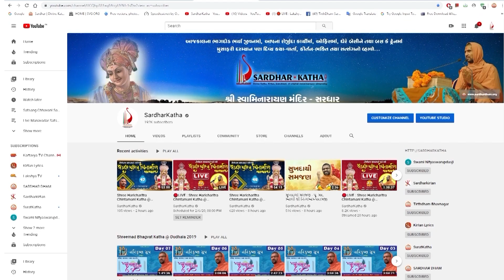વાશી - નવી મુંબઈમાં પધરામણી 28-02-2022 || Swami Nityaswarupdasji || Vashi Padharamani